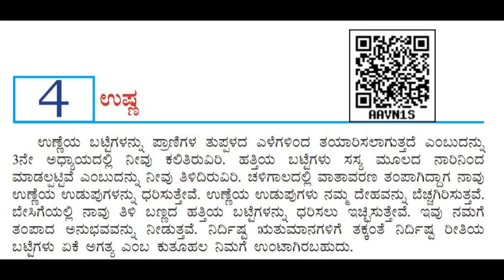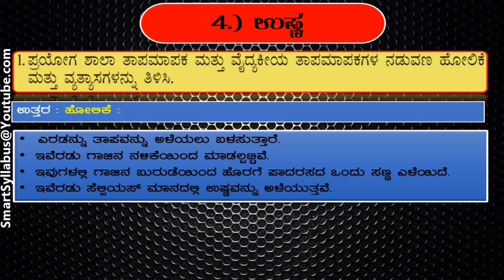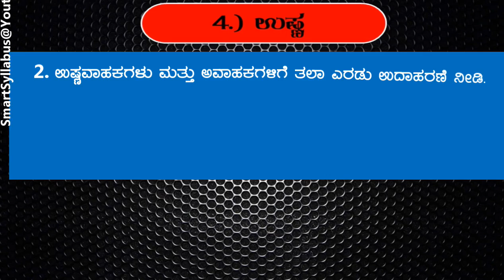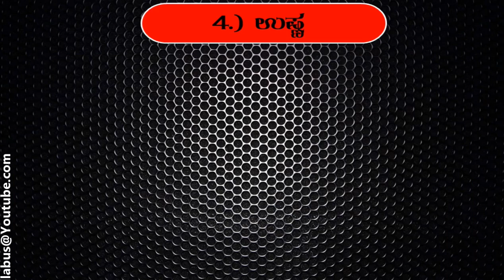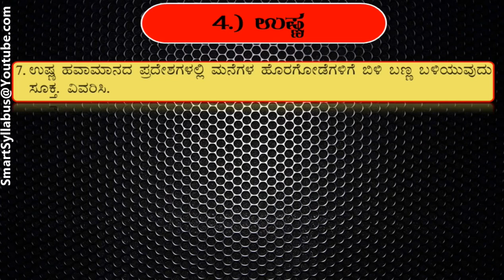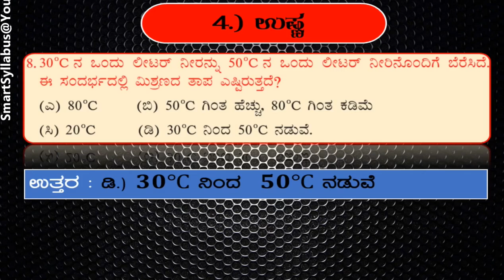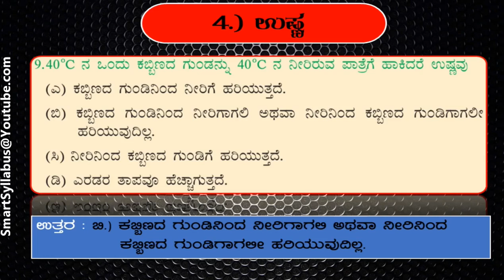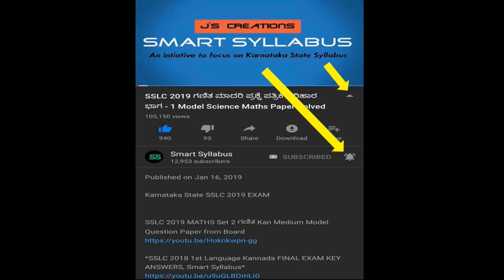7th Science 4. ಉಷ್ಣ ಭಾಗ-7 ಪ್ರಶ್ನೋತ್ತರಗಳು Chapter 4 Heat Part 7 in Kannada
7th Science  3. ಎಳೆಯಿಂದ ಬಟ್ಟೆ ಪ್ರಶ್ನೋತ್ತರಗಳು ಭಾಗ-4 Chapter 3 Fiber in Fibrics Part 4 in Kannada

*6th Science ಆಹಾರ ಇದು ಎಲ್ಲಿಂದ ದೊರೆಯುತ್ತದೆ Part-1 Chapter 1 Food Where does it come from Part-1